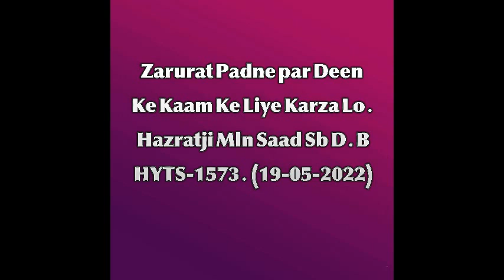Zarurat Padne par Deen Ke Kaam Ke Liye Karza Lo, HYTS-1573.(19-05-2022)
Hazratji Mln Saad Sb db.
this bayan credit to ROU.